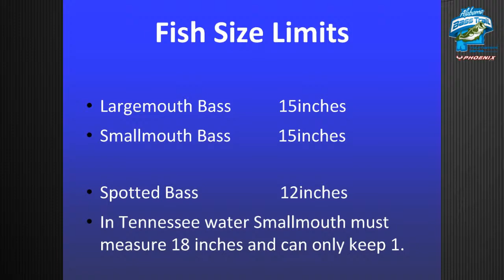Virtual Meeting for ABT North Stop #5 at Lake Guntersville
This LIVE Meeting will serve as the Official Meeting for the ABT North 5th Stop at Lake Guntersville Saturday, June 11, 2022